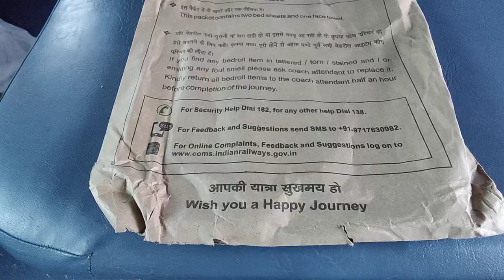After the journey, AC train blankets are collected and sent for washing by the helpers train 🚂 Hampi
Here’s a detailed outline of the cleaning process for AC train blankets in Indian Railways:

### 1. **Collection of Used Blankets**
   - **Post-Journey Collection**: After passengers disembark, used blankets are collected by the cleaning staff.
   - **Segregation**: Blankets are separated from other linen items such as bedsheets and pillow covers.

### 2. **Transportation to Laundry Facilities**
   - **Bagging**: Blankets are placed in designated laundry bags.
   - **Transport**: The bags are transported to the nearest railway-approved laundry facility.

### 3. **Inspection and Sorting**
   - **Initial Inspection**: Blankets are inspected for any damage or stains.
   - **Sorting**: Blankets are sorted based on the level of soiling and material type.

### 4. **Pre-Treatment**
   - **Stain Treatment**: Stains are treated with appropriate stain removers.
   - **Soaking**: Heavily soiled blankets may be soaked in a cleaning solution to loosen dirt.

### 5. **Washing**
   - **Washing Machines**: Blankets are washed in industrial washing machines.
   - **Detergents**: Specialized detergents and disinfectants are used to ensure thorough cleaning.
   - **Water Temperature**: The wash cycle includes hot water to effectively kill germs and bacteria.

### 6. **Drying**
   - **Drying Machines**: Blankets are dried in industrial dryers to remove all moisture.
   - **Air Drying**: In some cases, blankets may be air-dried to preserve their texture and longevity.

### 7. **Post-Wash Inspection**
   - **Quality Check**: Clean blankets undergo a quality check to ensure they are free from stains and damage.
   - **Repair**: Any minor damages found are repaired before the blankets are put back into use.

### 8. **Folding and Packaging**
   - **Folding**: Blankets are neatly folded to save space and facilitate easy distribution.
   - **Packaging**: Each blanket is individually packed in a clean, sealed plastic cover to maintain hygiene.

### 9. **Storage**
   - **Storage Facilities**: Clean blankets are stored in a designated area in the laundry facility until they are needed.
   - **Inventory Management**: Proper records are kept to track the number of clean blankets available.

### 10. **Distribution**
   - **Re-Transportation**: Clean blankets are transported back to railway stations or directly to trains.
   - **Pre-Journey Placement**: Blankets are placed in the AC coaches before passengers board.

### 11. **Periodic Deep Cleaning**
   - **Regular Schedule**: Blankets undergo a deep cleaning process periodically to ensure they remain in good condition.
   - **Inspection**: Regular inspections ensure blankets are replaced when they become worn out.

### 12. **Training and Monitoring**
   - **Staff Training**: Laundry and cleaning staff are trained regularly on the latest cleaning techniques and hygiene standards.
   - **Monitoring**: The entire process is monitored to ensure compliance with hygiene standards and efficiency.

These steps ensure that the blankets provided to passengers are clean, hygienic, and comfortable.